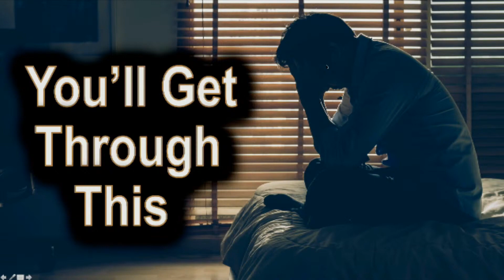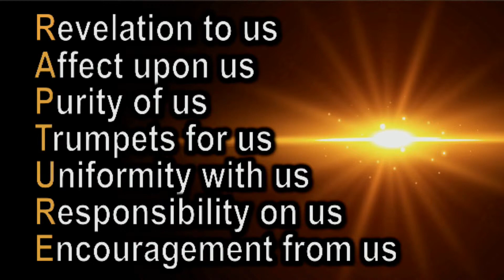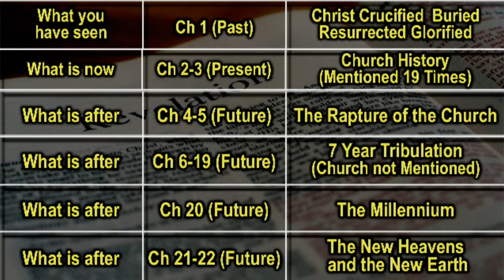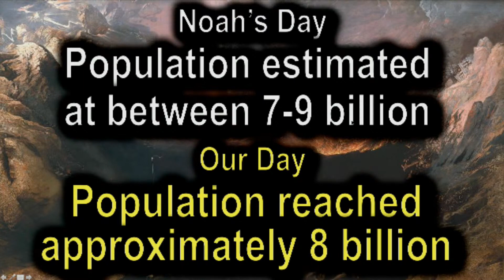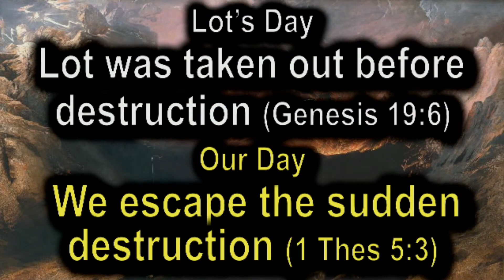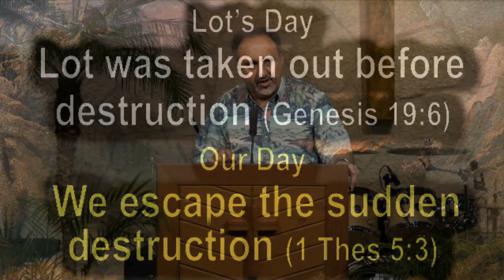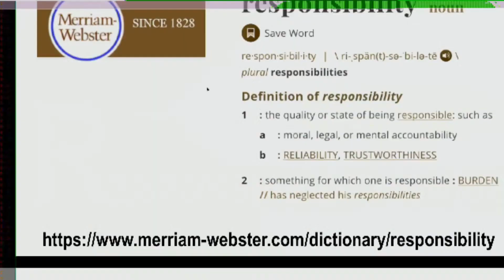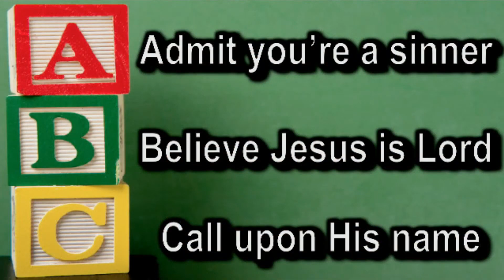Pre-Tribulation Rapture Proof - JD Farag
This is the Bible Prophecy Update for August 9th, 2020.
Pastor JD covers 7 reasons the Rapture of the Church must occur before the 70th week of Daniel. (The 7 years of Tribulation) (God's Wrath) (Time of Jacob's Trouble)